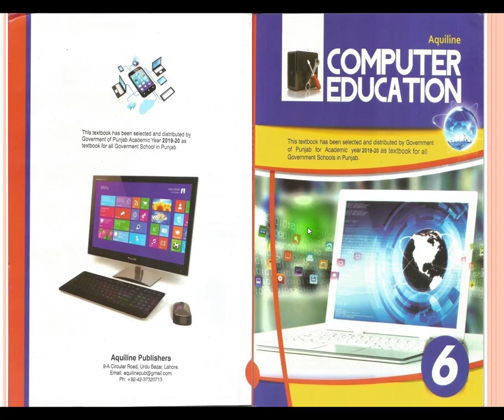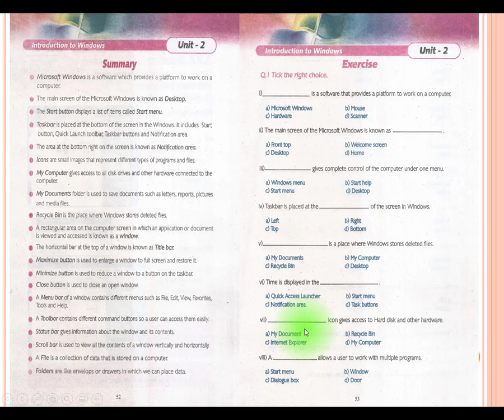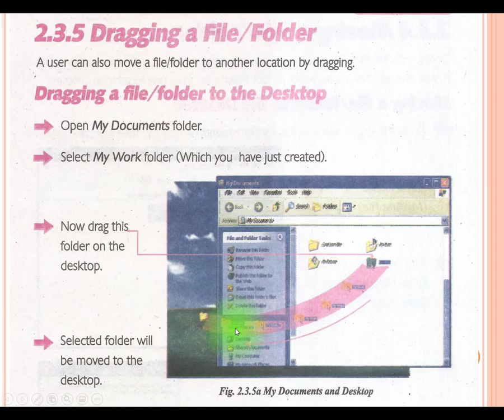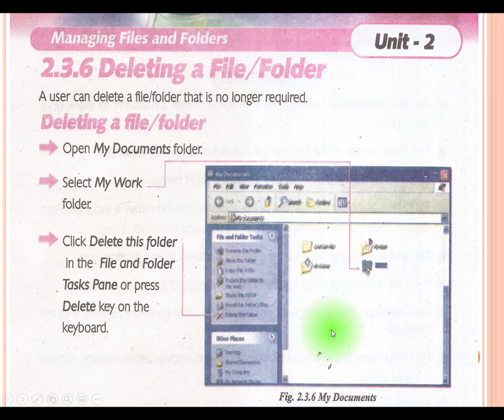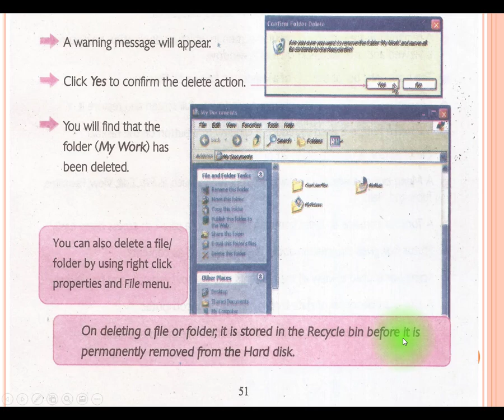2nd TERM COMPUTER VI LESSON #. 8 DRAG AND DELETE A FILE.DATED:30/01/21